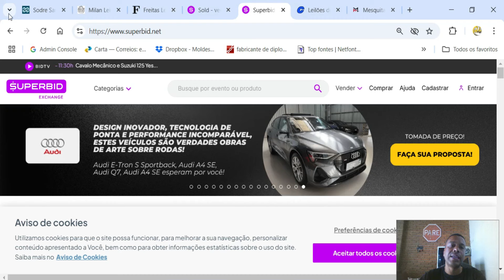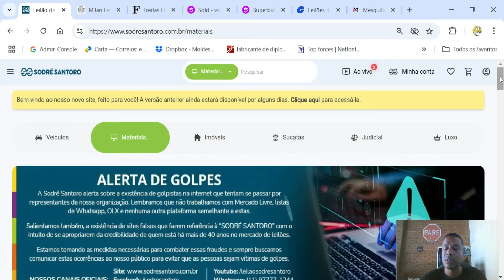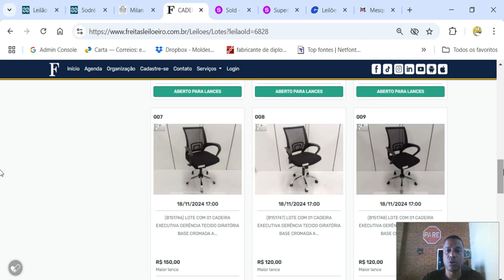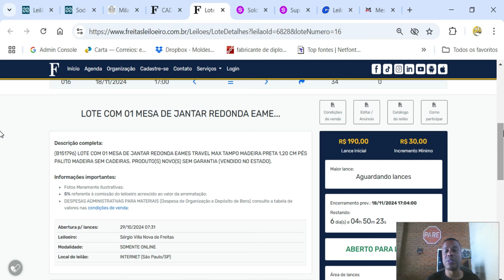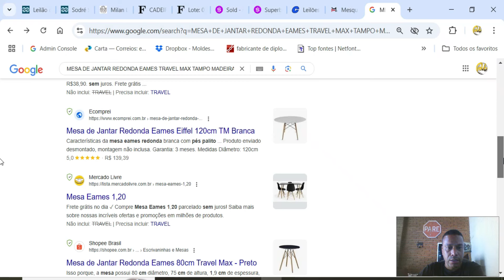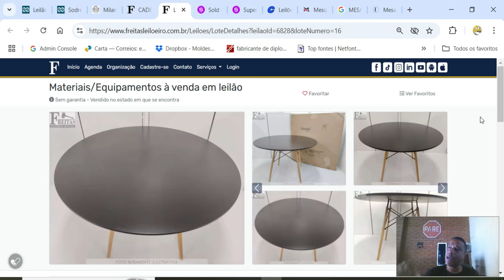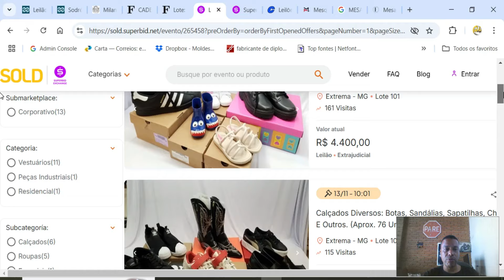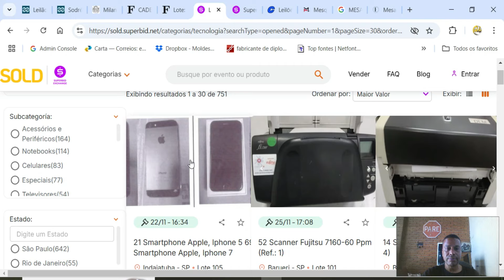Assim comecei no Leilão com pouca grana l Leilão iniciantes 01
Leilões do vídeo